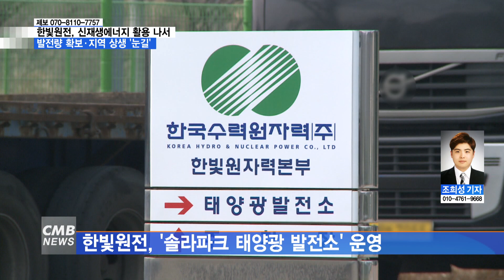[전남뉴스][리포트]한국수력원자력 한빛원전, 신재생에너지 활성화 박차